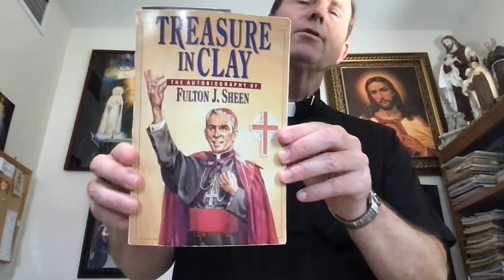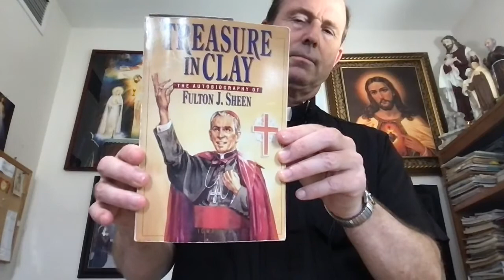LECTURAS DEL DIA | EL BUEN PASTOR | 18 DE JULIO 2021